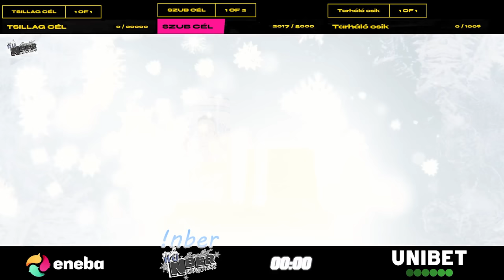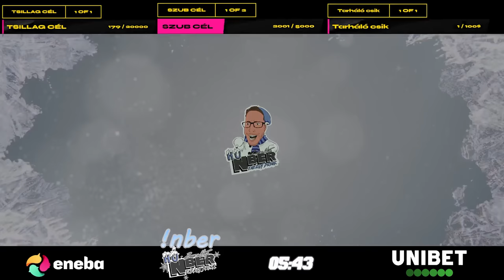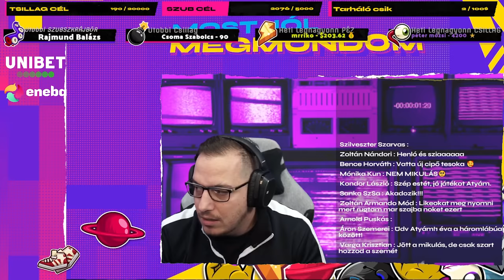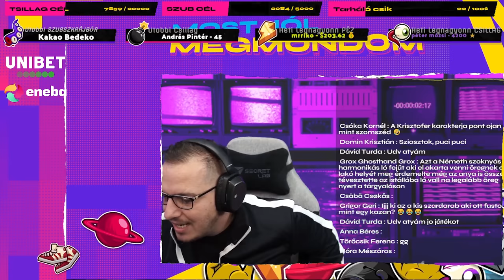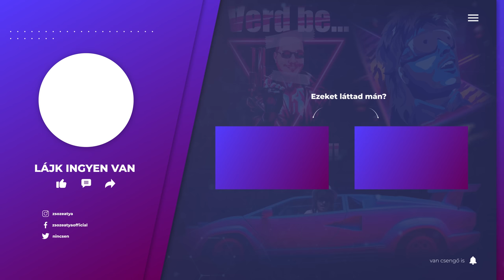GTA 5 RP | #82 | STILUS ELEMZÉSEK | RÉGI SZERLMEK | 2 GOMBOCOS FAGYIK | PALVIN HEKTOR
SZIAAA Előrendelési fázis elindult ,minden Nber üditő/energia italra leadott rendeléssel dobozonként 20ft al támogatjátok az éhezők.hu alapitványt .Minden info a vidiben ,Előrendelés /rendelés itten e
► ♕ ❤️‍🔥 LEGYÉL MÁ N SZUBB DIKK ! EMOTOK ME JÓSÁG:♕ ❤️‍🔥 ►